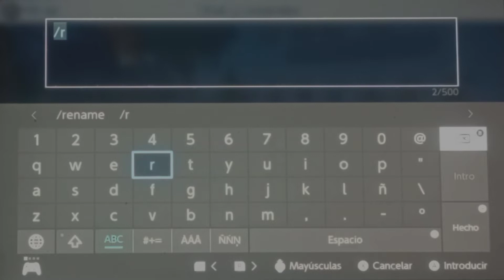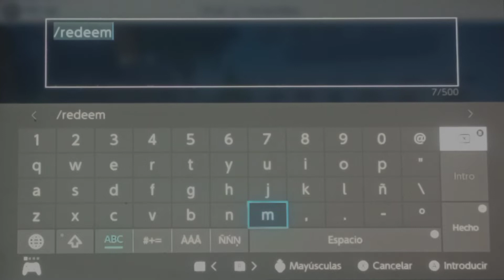Nuevo título GRATIS en TheHive! NEXT STOP: ARCADE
En esta ocasión the hive ha enviado un gmail que si bajas al final te da un código para el nuevo título Next stop: arcade